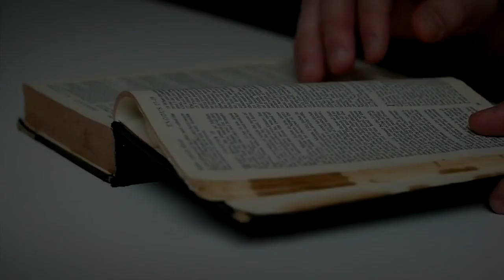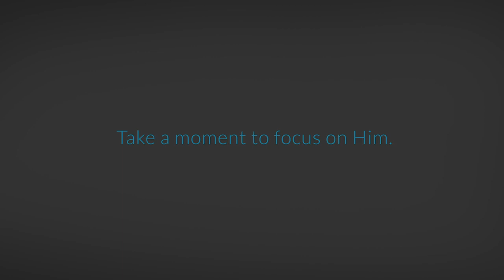Our Daily Strength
Brother Stephen Coffey presents a compact, fresh, and wonderful blend of Truth in this simple video that highlights where we are right now and how to escape the coming judgement.  I LOVED this presentation of God's great gift to us unworthy people.

It is with permission from ODS (Our Daily Strength) that I post this video.  May God bless you and all who see this and invite Jesus Christ our Lord into your heart this very day.